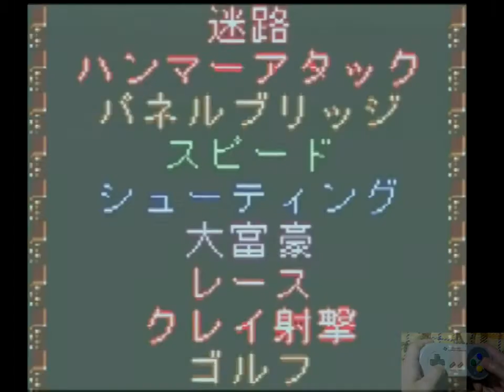GB ゲームコンビニ21 プレイ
21種類のゲームを一通りプレイ。

ゲームボーイ＆カラー共通カートリッジ「ゲームコンビニ21」
メーカー：スターフィッシュ

0:00 O
0:54 スライドパズル
5:48 エアホッケー
8:59 フルーツキャッチ
16:10 ブラックジャック
18:34 ポーカー
23:06 迷路
28:31 ハンマーアタック
33:04 スピード
35:42 大富豪
37:48 レース
52:51 クレイ射撃
54:49 ７ならべ
56:35 ババ抜き
58:31 シーソージャンプ
1:00:13 バスフィッシング
1:06:20 ブロック崩し
1:07:47 パチスロ
1:09:54 パネルブリッジ
1:12:06 シューティング
1:15:59 ゴルフ
1:17:01 麻雀